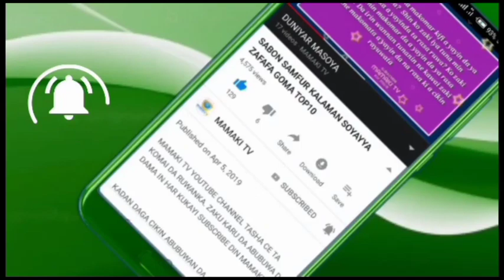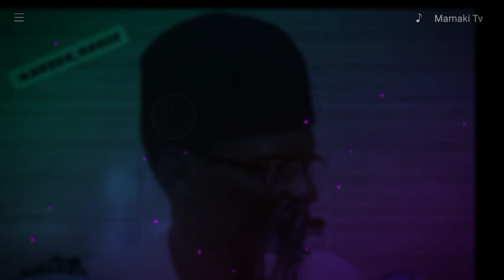Wallai Ba Zanje Ba Shirin Kasheni Ake Muqabala Ba, Idiris Tanshi Yace Ba Zaije Mukabalar Ba